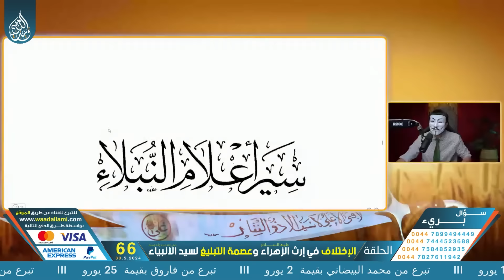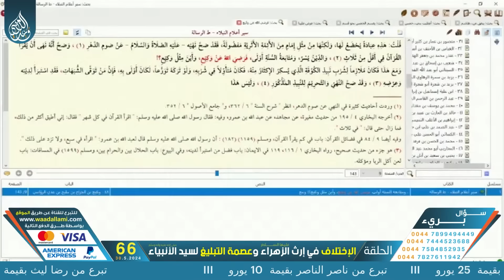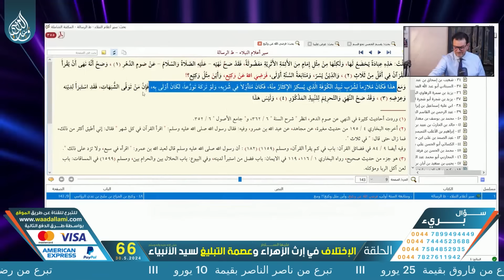نسف شبهة غضب الزهراء من علي في كتب الشيعة !